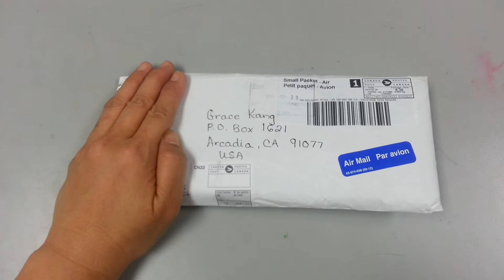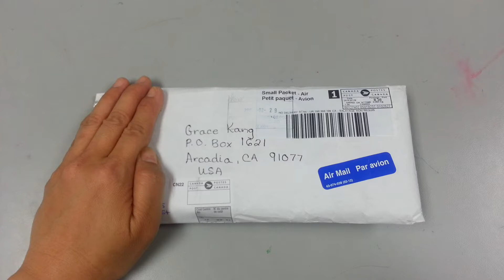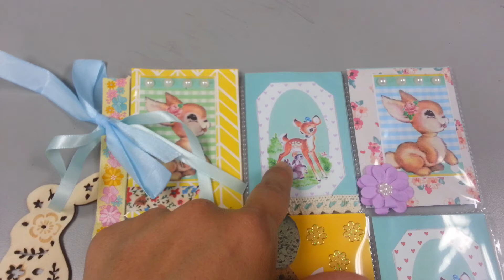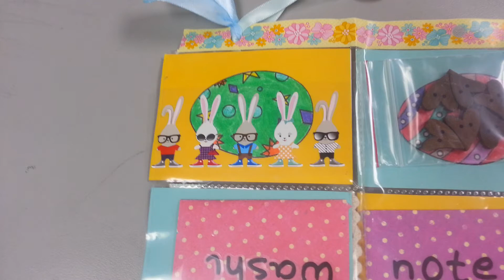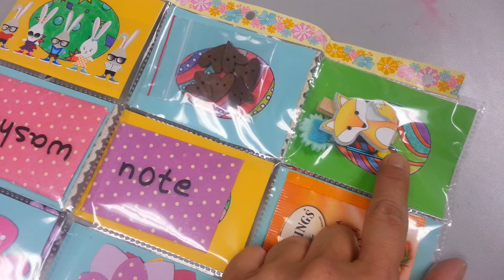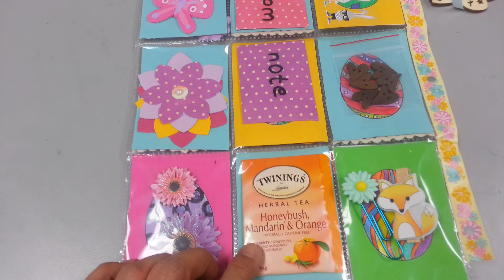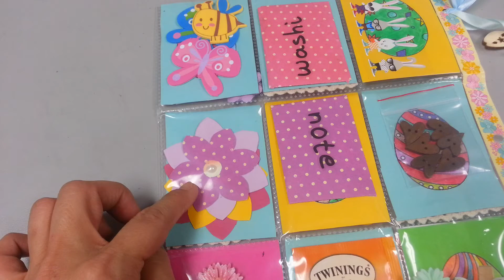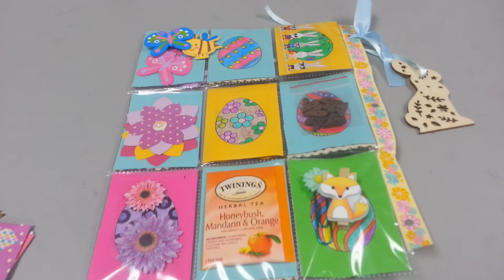Easter (Spring) Challenge: Entry #1 (from Heather/TheDorkInShorts) - Thank You, Heather!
This beautiful pocket letter--my first one ever!--is from Heather (aka TheDorkInShorts). Thank you SO much, Heather!
If you haven't yet subbed to Heather's channel, tell her that Grace21 sent you. ;) If you'd like to check out the Easter (Spring) Challenge to participate, you can check that video out

FTC: All items were gifted to me by Heather of TheDorkInShorts on YouTube, and the views expressed in this video are my own.